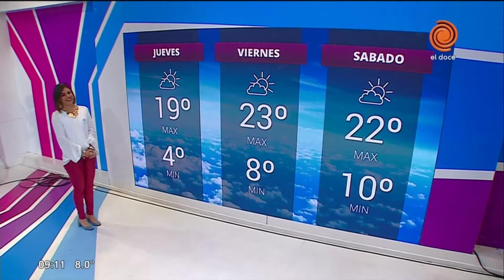Cronograma de pagos y servicios (miércoles 22 de mayo)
Conocé la información actualizada sobre los cronogramas de pagos vigentes tanto del ámbito nacional como provincial, y la correspondiente a los servicios públicos.